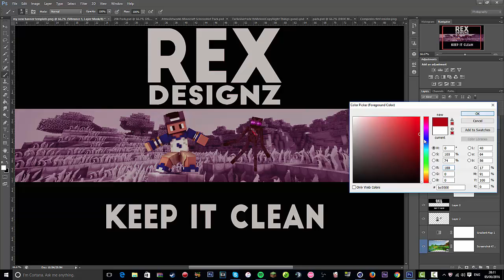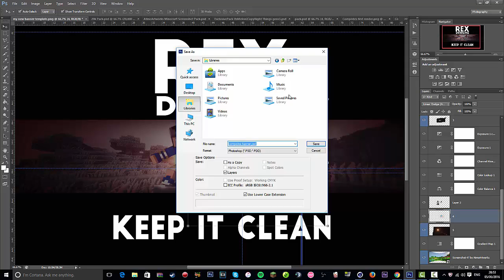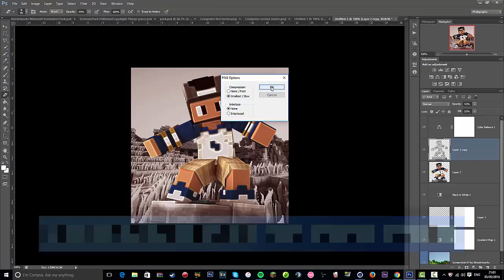Minecraft Youtube Banner+Profile Picture - Speed Art - Compede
Yo guys its RexDesignz, and on my channel i will be doing banners and profile pictures.
FuzeGFX and is an all new GFX team that will be making all kinds of art including banners profile pictures for youtube and more!
|Ask for a banner by completing this form|
|Made Using|
Camtasia
Photoshop
Cinema 4D
|Song Used|